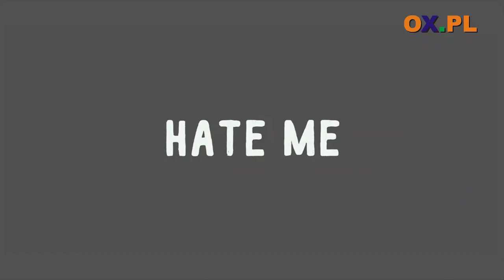Koncert Życzeń Stela - Patryk Demkowski - Hate Me (OFFICIAL VIDEO)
┌ Rozwiń Opis

Śpiewa dla Was:

►04:04  🎷 SEALS - Patryk Demkowski - Hate Me (OFFICIAL VIDEO)